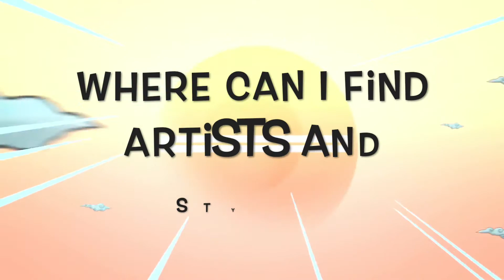Inked Korea: Finding a perfect artist in South Korea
YoPickles Guide To Getting A Tattoo In Korea - Finding a perfect artist in South Korea.

There are so many quality tattoo Artists in Korea! The challenge is for most Westerners though, is how to find these Artists in the first place.

As you may or may not know, tattooing is technically illegal in South Korea, and whilst this ban is in place, the tattoo market is actually growing HUGELY year on year.

My name is YoPickles (Chelsea Votel), and I've been living in Seoul for the last six years. I am also massively inked, and I appreciate the art. Many Korean tattoo artists are my friends, and I am totally connected in the scene here. You can see my daily posts on Fb group InkedKorea

This also means I can help you get inked with the right Artist! Remember, not all Artists can do the design you may have in mind. I have a list of Artists where I can connect you with the right Artist, after a consult with me. I do all the leg work and ONLY use shops I've PERSONALLY visited as well.

I have a link to my full 30-minute course, and my booking fee is INCLUDED in the course fee of just USD15  The link is:

Korean Tattoo Artists I'm connected with, include:

* J.S Park (Instagram: Tattooer_Nadi)
* Zihwa (Instgram: Zihwa_tattooer)
* Dongkwu (Instagram: Q_Tattoos)
* Hyeongho Choi (Instagram: MajorInkJackson)
* Hongdam (Instagram: ILwolhongdam)

If there's any Korean tattoo artist you want to connect with, please get in touch with me on kakao @inkedkorea or Facebook @Yopickles

So there you go! Anything to do with Korean Tattoo Artists and getting inked in Korea - I'm the girl to talk to!

Live.me (find me with YoPickles)